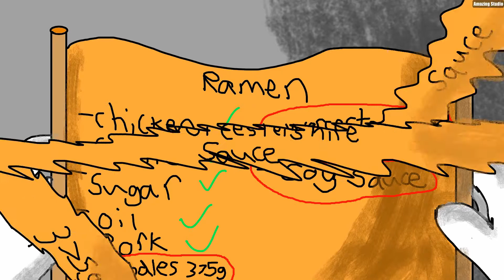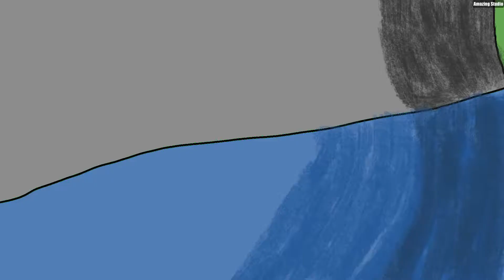Samurai Ramen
This was a school project animation by me!
This took about 3 months, and the entire process was done in the animation program: Krita
No, I will not posting more videos regularly, this is just something I wanted to share..